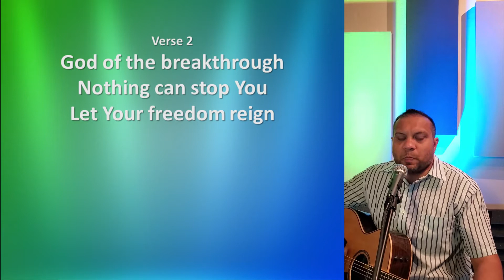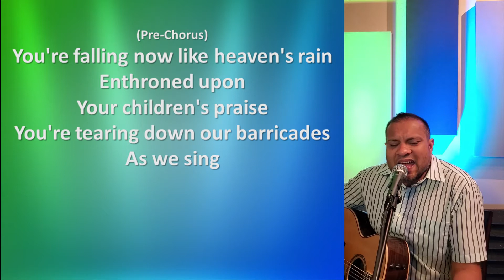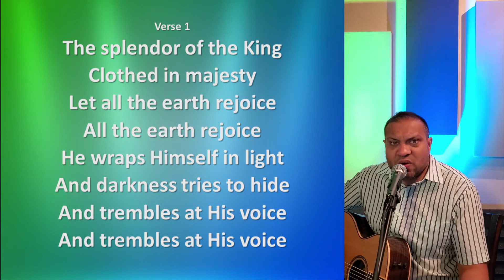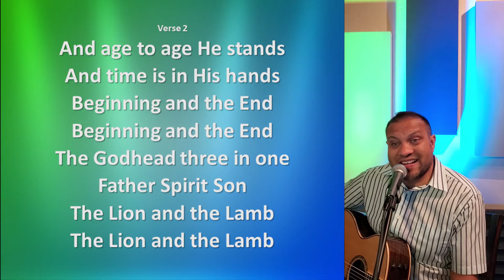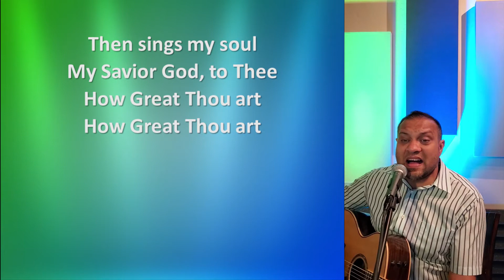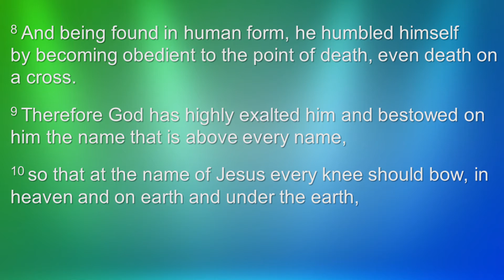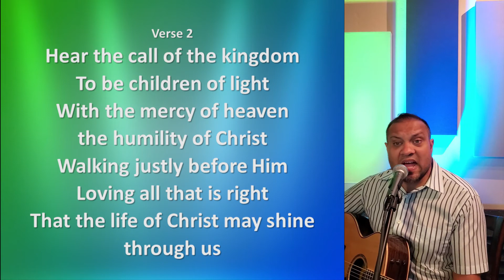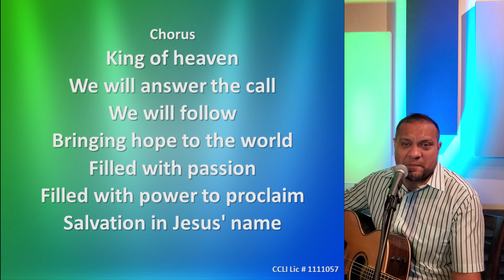June 28th Worship- Welcome the Healer, How Great Is Our God, Hear the Call of the Kingdom